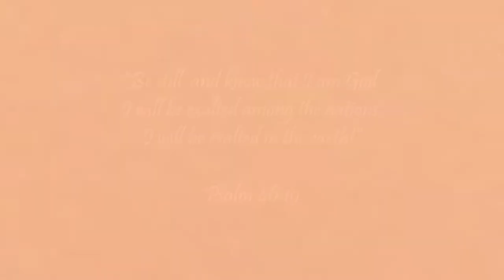National Prayer Day | YWAM Grenada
In a collaborative effort between the Government of Grenada, the Alliance of Evangelical Churches and the Conference of Churches, Grenada observed a National Day of Prayer on Sunday 17 May 2020. In the evening, YWAM Grenada sang praises to God from its base in Sauteurs – you can watch our worship highlights here.